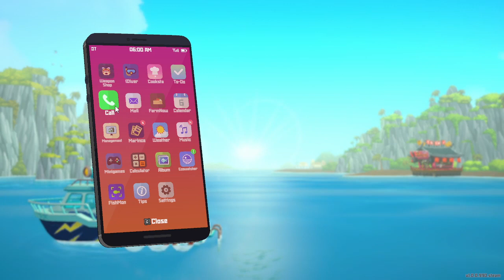Dave the Diver Ep. 45 Phantom Jellyfish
In this episode, I receive help from the Beluga to reach the second lever to the control room.